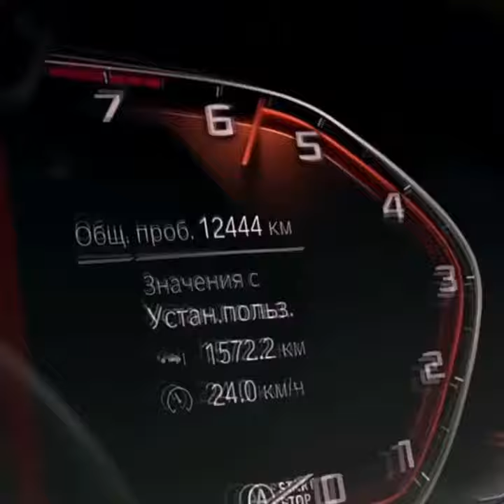Avtotuning BMW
..Assalomu alaykum.